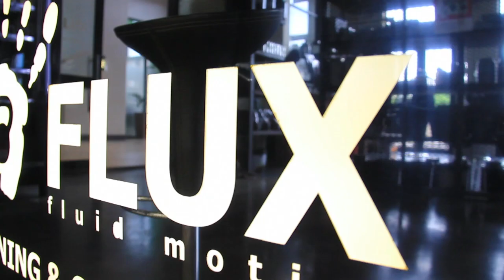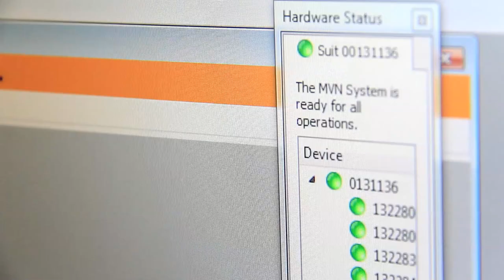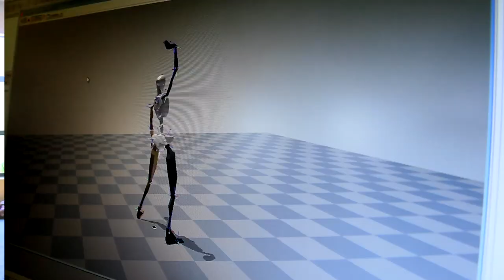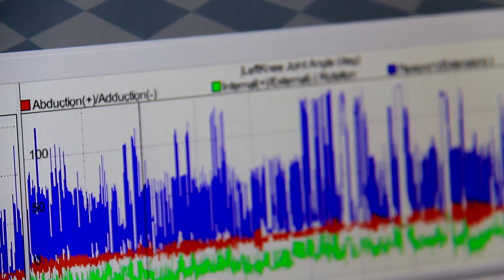Ammo Tech Setup - Louis Ludik at Flux Motion